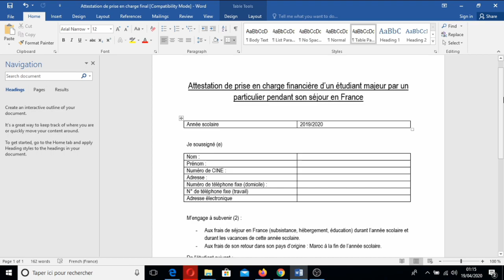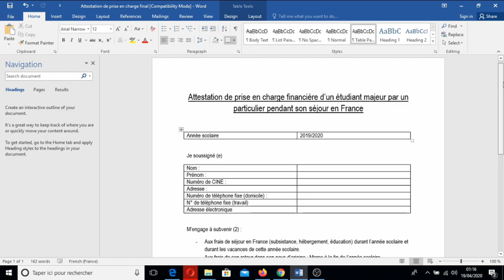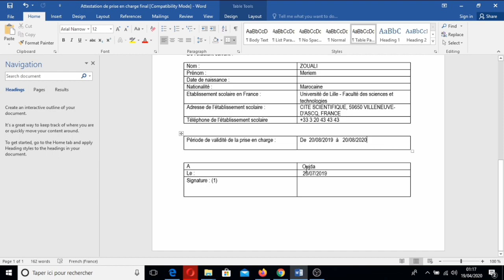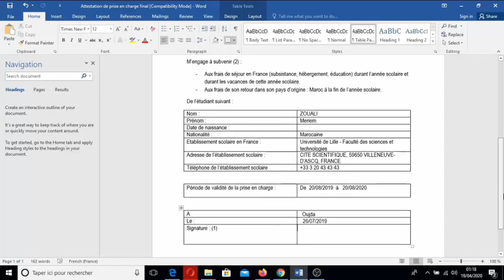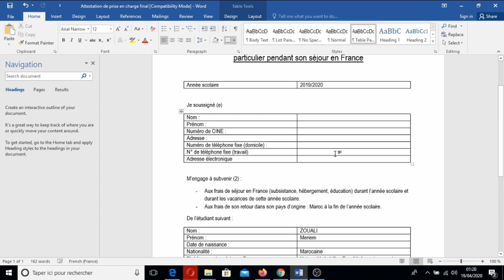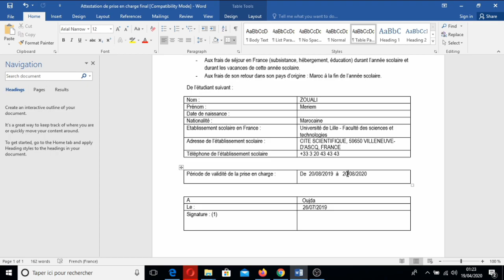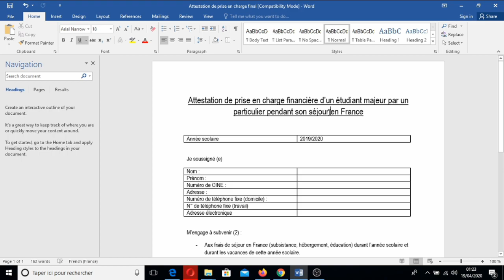Démarchevisaetudiant : Attestation de prise en charge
J'ai oublié de vous dire que l'attestation de prise en charge se change des fois chaque année. Ne copiez  pas la même attestation de prise en charge des années précédentes sans la vérifier !

vérifiez la mise à jour de l'attestation de prise en charge !

Bon courage